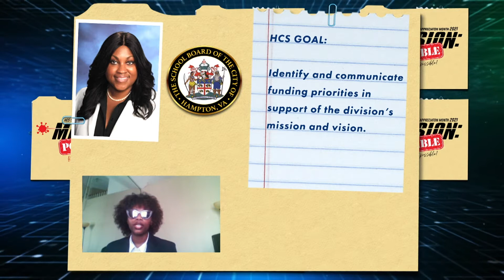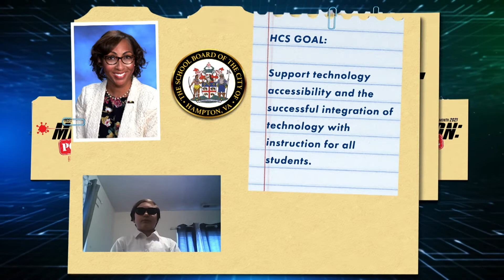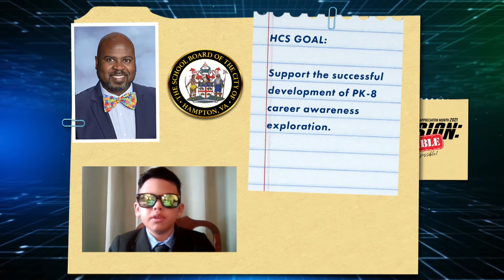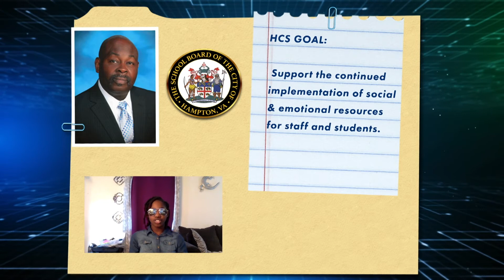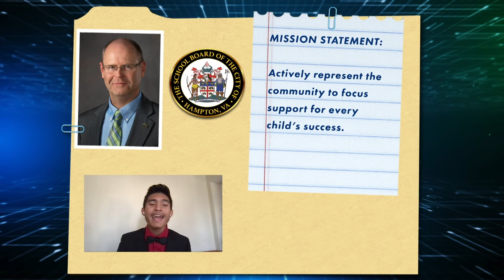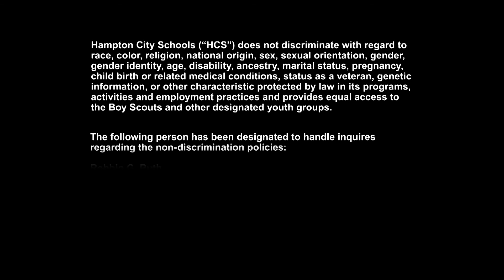Hampton City Schools - Mission Possible: 2021 School Board Appreciation - February 3, 2021